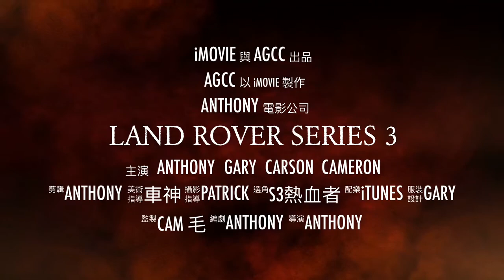AGCC Land Rover Series 3